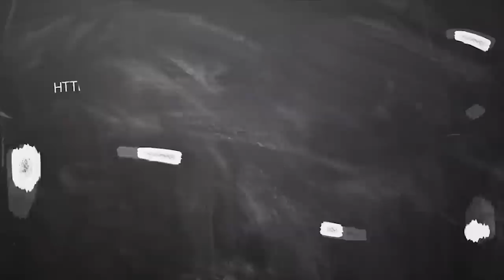November month rasi palan Meenam 2020 | மீனம் நவம்பர் மாத ராசிபலன் | ஐப்பசி மாத rasi palan 2020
November month rasi palan Meenan 2020 | மீனம் நவம்பர் மாத ராசிபலன் | ஐப்பசி மாத rasi palan 2020